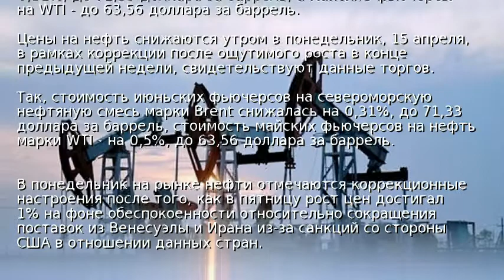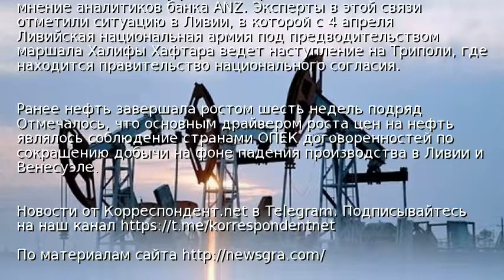Цены на нефть начали опускаться после подъема